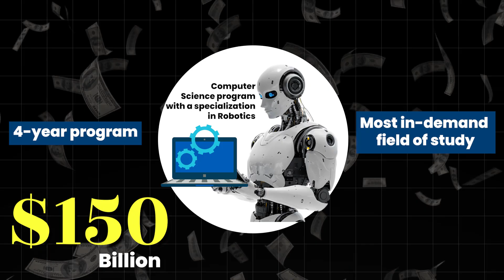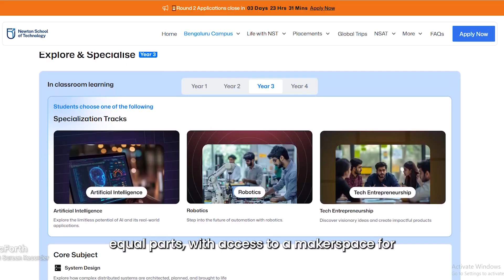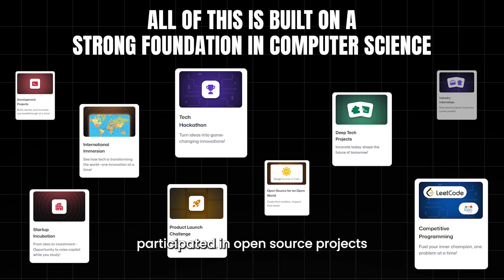Robotics Specialization Explained—Newton School of Technology Bangalore’s Full Curriculum Breakdown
Robotics careers are booming — and NST Bangalore is your launchpad. 🛰️

In this video, Director of Academics, Abhishek Sharma takes you on a deep-dive into our Robotics Specialization.

With over a decade of experience across robotics, computer science, and entrepreneurship, Abhishek has seen the disconnect up close — between what students are taught and what the industry actually needs.

This video unpacks the real problems with robotics education in India and the approach NST is taking to fix them.

✅ What NST Gets Right (That Others Don’t)

📚 Curriculum Design
NST’s robotics program combines strong computer science fundamentals with hands-on robotics training — covering everything from mechanical systems to embedded AI.

🛠️ Equipment Investment
Students don’t just simulate robotics — they build with industry-grade hardware and tools, not outdated university lab kits.

👥 Faculty Approach
Courses are taught by a mix of seasoned practitioners and academic experts, ensuring students get both theoretical depth and real-world application.

🏢 Industry Integration
Being based in Bangalore gives students access to India’s most active robotics and tech ecosystem — through internships, mentorships, and collaborations.

📈 Built-in Career Pathways
NST students will intern at top research labs as a part of the curriculum, go on to join them or other cutting-edge startups, and even launch their own ventures in robotics and AI.

If you're serious about a career in robotics, you need a program that treats it like applied engineering — not just a 3rd year elective.

This is what robotics education looks like when it’s built for the real world. 🚀

Chapters:
00:00 - Intro
00:17 - How AI, Data & Automation Are Shaping the Future
00:42 - Why Robotics Is Becoming a Top Career Choice
01:08 - Why NST Bangalore Built a CS + Robotics Program
02:09 - What Makes NST’s Robotics Specialization Unique
02:40 - Labs, Makerspace, and Projects
03:32 - Full Breakdown of the Robotics Curriculum
04:20 - Building a Strong CS Foundation Before Specializing
05:10 - Why Bangalore Is the Right Place to Study Robotics
05:33 - Career Paths In Your Final Year